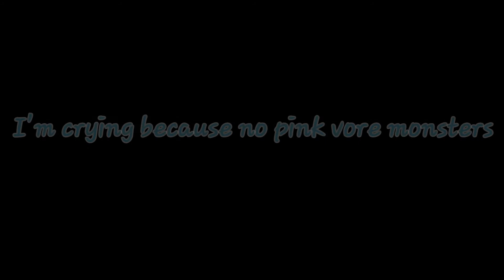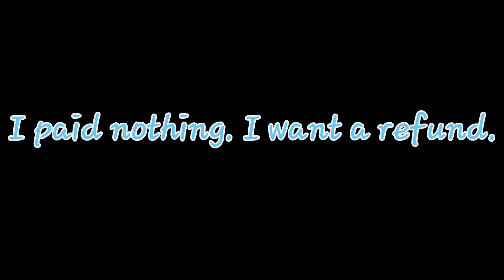(kirbystarwarrior) I Chose to Die of Lebanon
Fuck you, Marwan. :(((((((